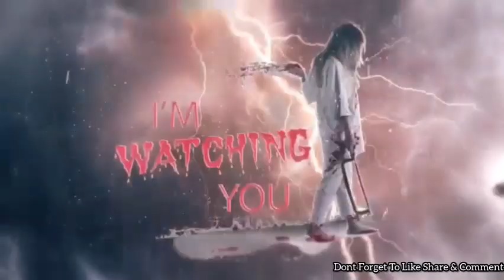Appartement No 17 || डरावनी कहानी ||Chudail ki kahani ||Urban Legends||Khofnak kahaniyan